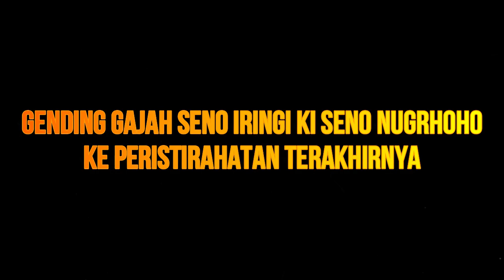ALHAMDULILLAH PERMINTAAN KI SENO NUGROHO SUDAH TERPENUHI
Bersyukur alhamdulillah karena permintaan ki seno nugroho yang terakhir sudah terpenuhi dengan lancar semoga amal ibadahnya di terima di sisi allah swt